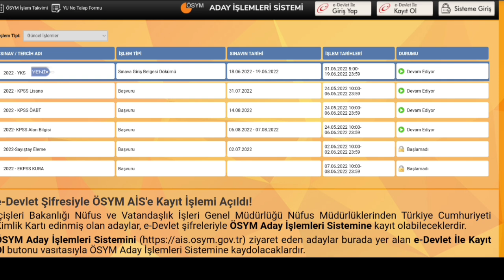SON DAKİKA✅YKS SINAV GİRİŞ BELGESİ NASIL ALINIR✅ YKS SINAV GİRİŞ BELGESİNE NASIL BAKILIR ✅YKS GİRİŞ✅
GİRİŞ BELGESİ GÖRÜNTÜLEMEK İÇİN ✅

YKS SINAV GİRİŞ BELGESİ GÖRÜNTÜLENDİ
YKS 2022
YKS SORULARI CE CEVAPLARI NE ZAMAN